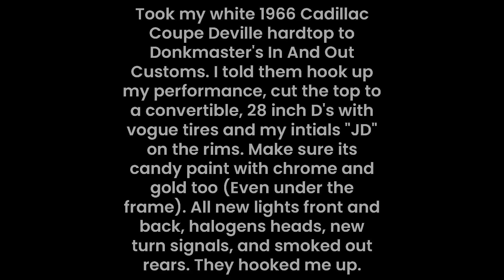Just Got A Lac, So I Threw Some D's Mayne! - Midnight Club 3: Dub Edition Remix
66 Deville Ultimate customization using value modding and texture modding.